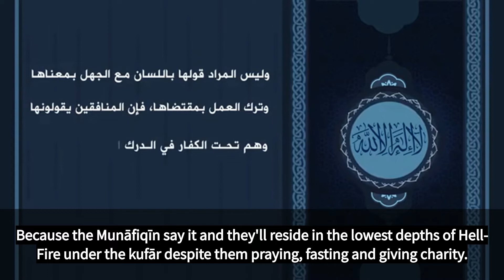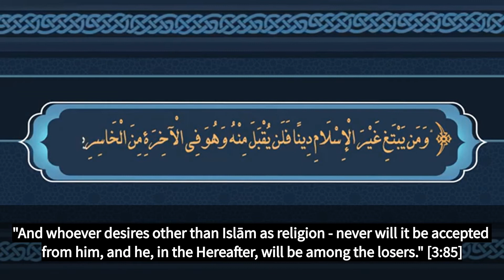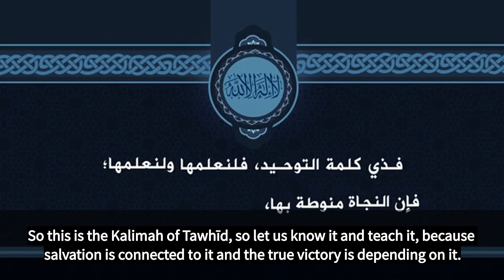understanding la ilaha illAllah.